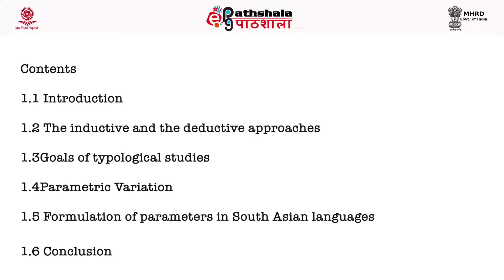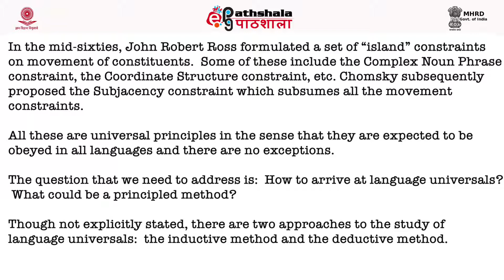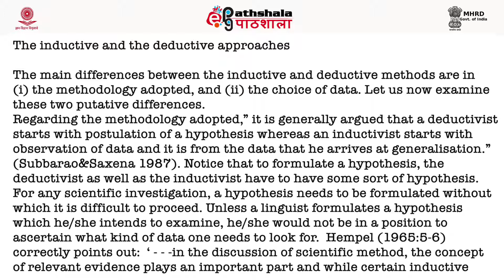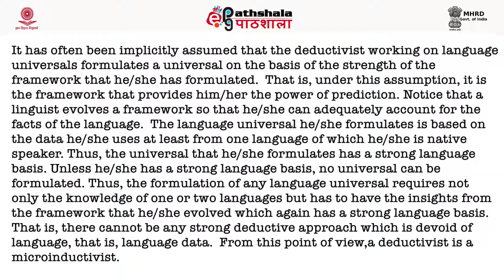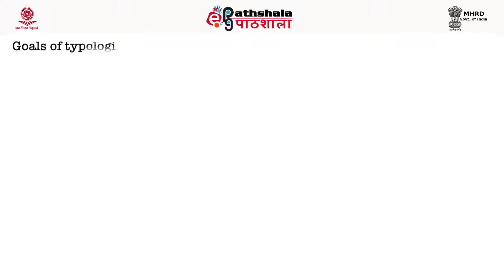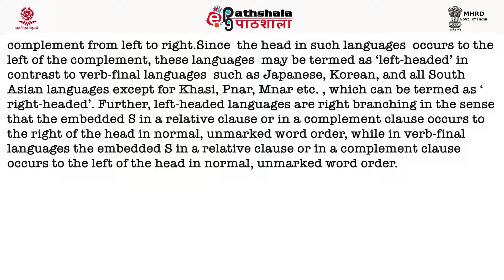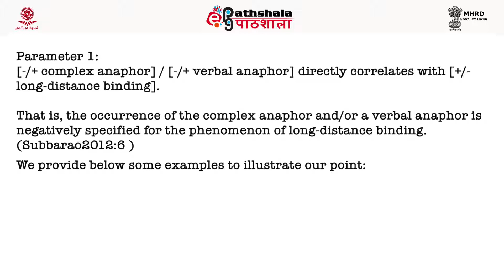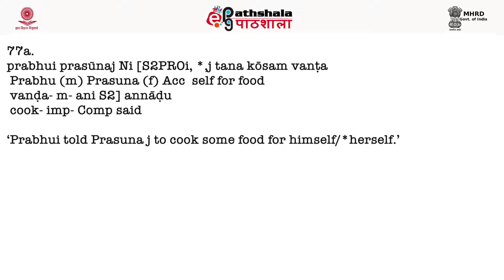Language Universals, Parametric Variation and the Inductive vs deductive method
Subject:Linguistics
Paper: Language universals and language typology